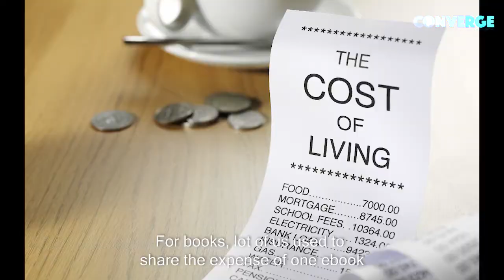Life at Arizona State University, W. P. Carey School of Business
Meet Sagar, a Collegepond Alumnus and graduate of Arizona State University W.P.Carey School of Business. He shares with you crucial firsthand information about adjusting to life at ASU... right from finding housing & roommates, lease agreement, living expenses, and more.

ArizonaStateUniversity,W.P.CareySchoolofBusiness